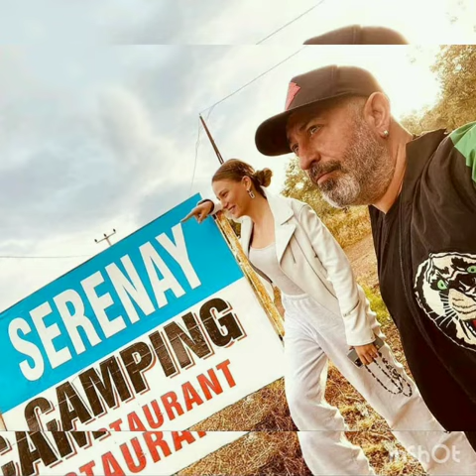Cem Yilmaz Serenay Sarikaya çiftinden yeni foto